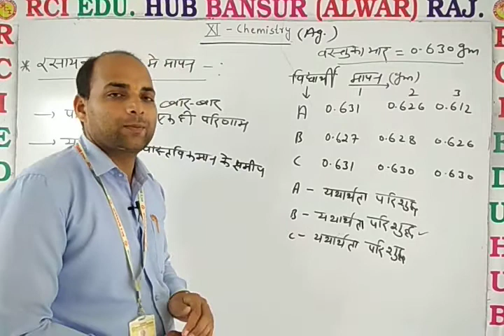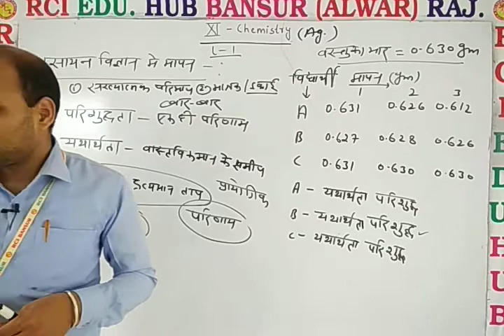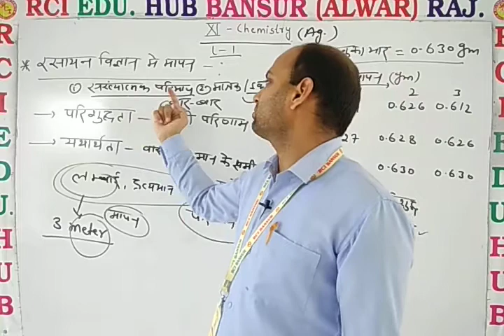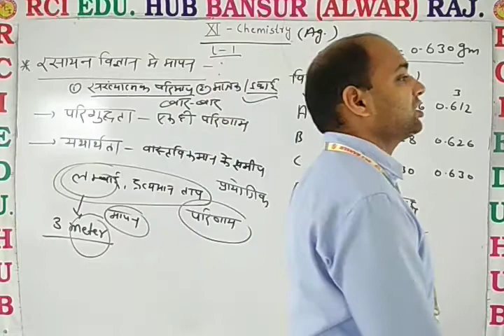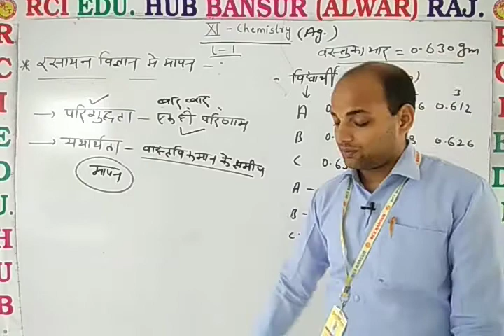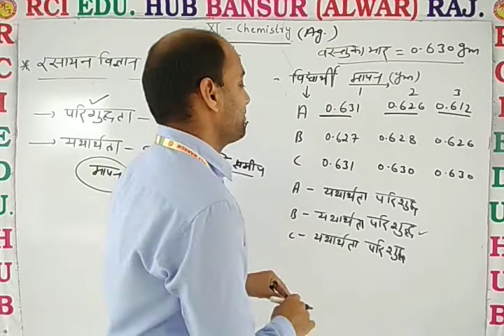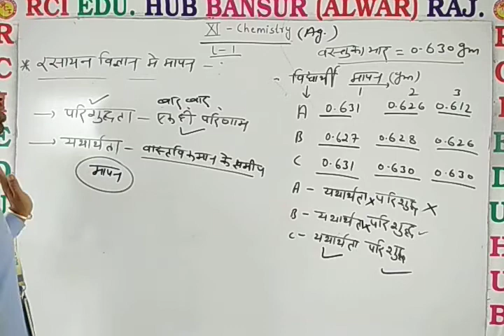11 Ag Chem L 1 रसायन विज्ञान मे मापन